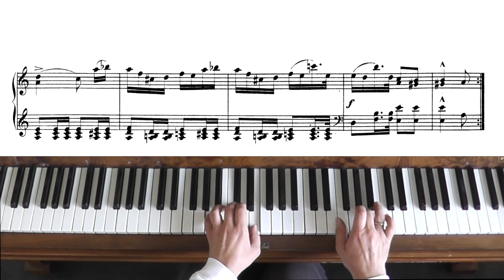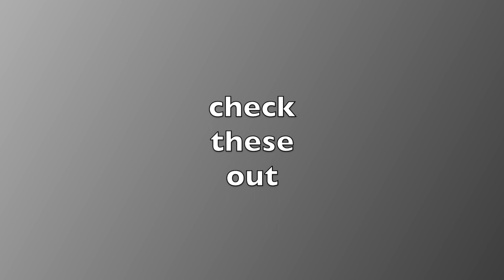Schumann - Album for the young op.68 No.25 "Echoes from the Theater". Tutorial - follow the score.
Looking for beautiful and engaging music that's suitable for everyone? Look no further than "Album for the Young" by Robert Schumann! These short pieces are perfect for students of all levels and will transport listeners on a journey through their imagination. But it's not just for kids - adults will be transported back to their own childhoods as they listen to these delightful tunes.
I've got plenty of piano tutorials that make it easy to learn and appreciate music. With new content added regularly, there's always something new to discover. So why wait?
In addition to my piano tutorials, I want to highlight the importance of learning by observing fingering and hand positions. In my videos, I aim to provide clear visual cues that will help you develop your playing technique and get the most out of your practice. By watching my fingers and hand positions as I play, you can learn proper technique and avoid developing bad habits that can slow your progress down.

When learning a new piece, it can be incredibly helpful to watch someone else play it first. Observing their finger and hand positions can help you understand how to approach the piece and make it easier to learn. In my tutorials, I make sure to demonstrate finger and hand positions clearly, so you can follow along and see exactly how to play each note.

So, whether you're a beginner or an experienced player, make sure to take advantage of the power of observation when learning new pieces.